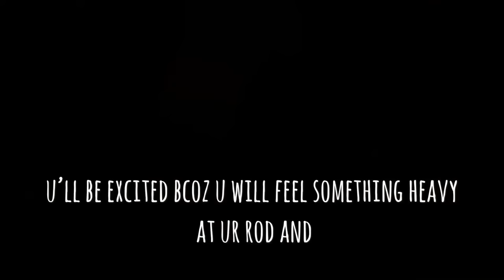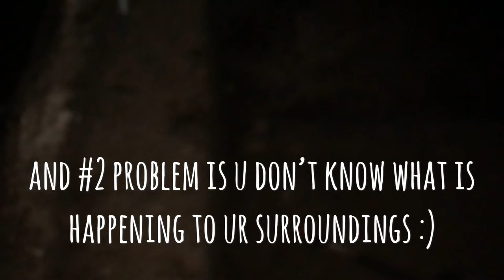NIGHT FISHING =) , MUNTIK N KAMI MATUKLAW NG AHAS !!!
After work me and my friends decided to go fishing even if its night, we catch a lot of different fish, and we almost bitten by a snake ..